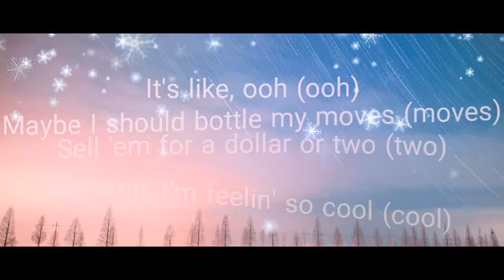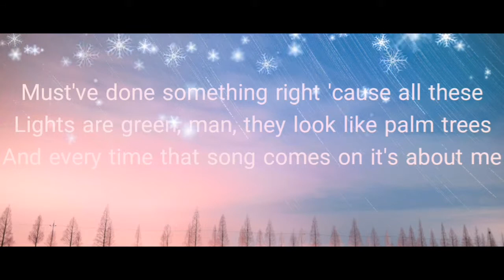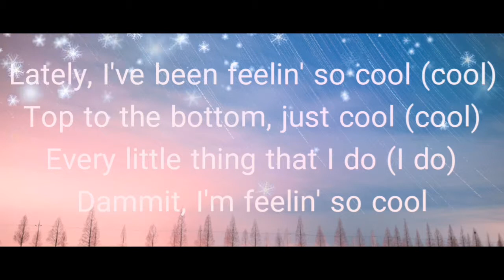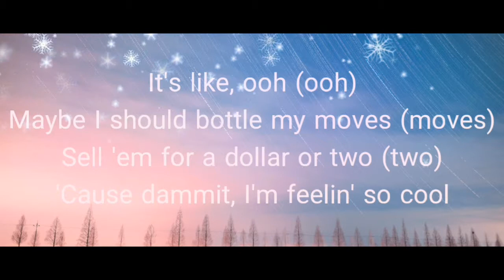JONAS BROTHERS: COOL LYRICS